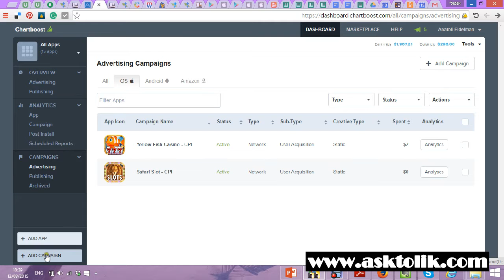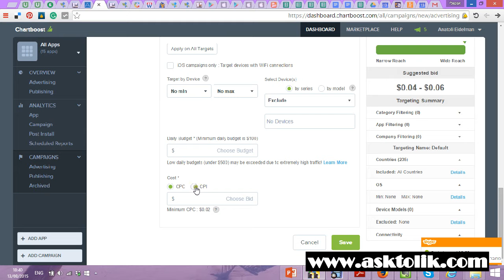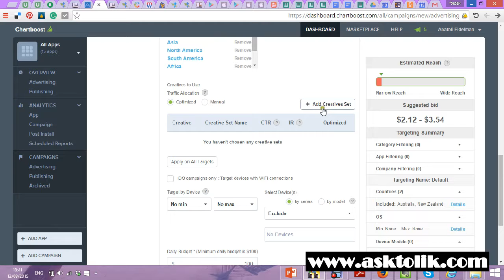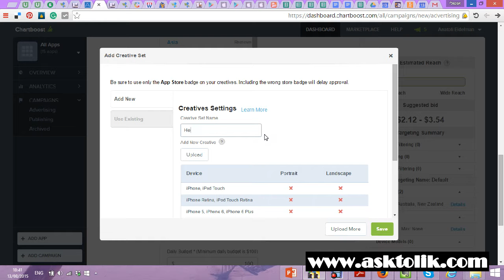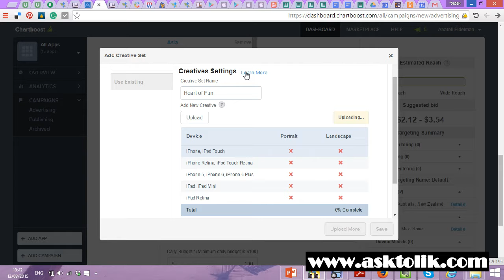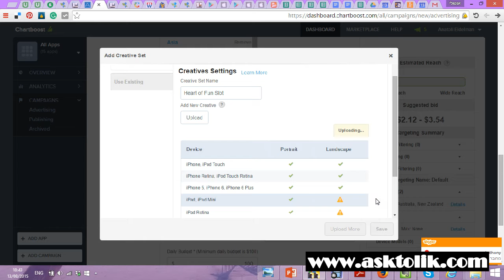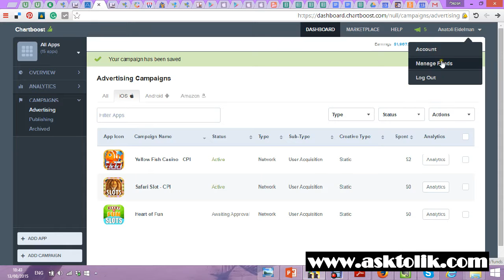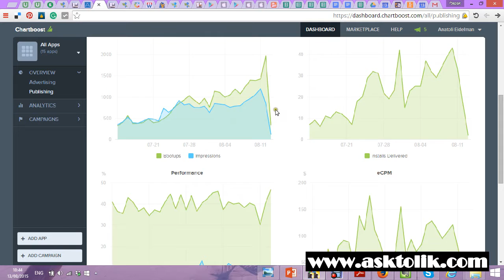how to create an advertising chartboost campaign by AskTolik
Hey everybody next video will take how buy traffic from chartboost platform.

it's easy!!!

I will show you how make it step by step
- How open new campaign CPI or CPC
- How use right countries target
- How make creative ad's
- How bid right and not loose all your money
- How buy optimize your adversting campaign
- How buy installs in chartboost from best countries
- How buy cheap traffic?
if you want ask me more or need some help or training , you can add me in facebook via my group :